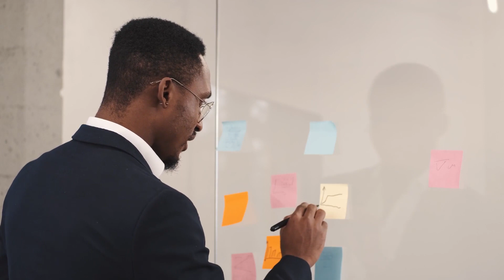How to Expand DEMOCRACY as an International Trader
In this video, we're going to talk about our duty as international traders to expand democracy. As traders, we have a unique opportunity to promote democratic values and principles around the world. But how???
There are multiple ways to do that and, in this video, we are going to focus on redetecting USA’s top imports (broadcasting equipment & computers) from Autocracies (countries that are led by dictators who don’t give the slightest care to human rights) to more democracy-friendly countries.
As a confession, I have to say that I know some of the countries that we produce today do not exactly follow fair labor rules or some other basic democratic values, but they are all in all better choices compared to complete autocracies.
USA is by far the largest importer of broadcasting equipment and again by far the largest import of computers in the world. The total value of these imports are 183 Billion Dollars most of which is going to countries that are in serious violation of human rights. The good news is that there are a number of other countries that can provide a wide range of these products from the cheapest to the highest quality.